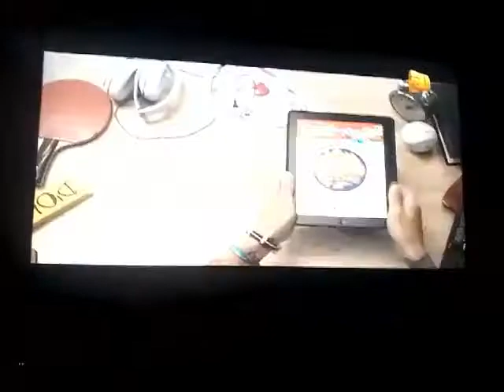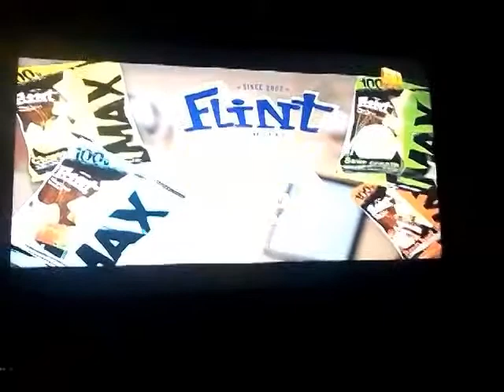Рекламный блок и анонс (31 канал, январь 2016)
Не моя запись